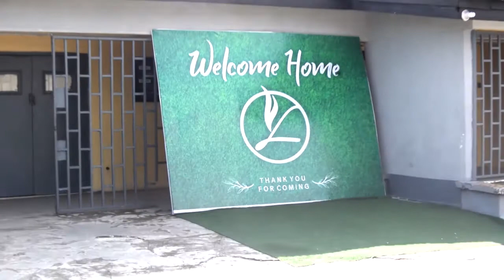How to Grow Lead at TLS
The making video